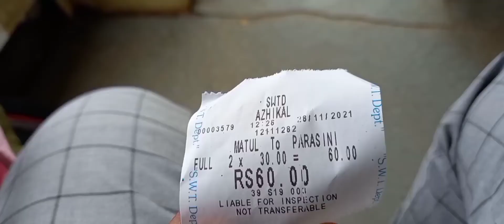മാട്ടൂൽ മുതൽ പറശ്ശിനിക്കടവ് വരെ സർക്കാർ ബോട്ടിൽ ഒരു അടിപൊളി യാത്ര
30 രൂപയ്ക്ക് മാട്ടൂൽ നിന്നും പറശ്ശിനിക്കടവിലേക്ക് വളപട്ടണം പുഴയുടെ സൗന്ദര്യം ആസ്വദിച്ച് സർക്കാർ ബോട്ടിൽ ഒരു അടിപൊളി യാത്ര